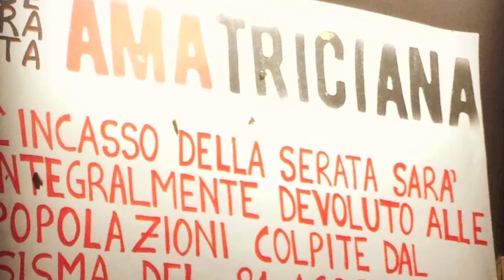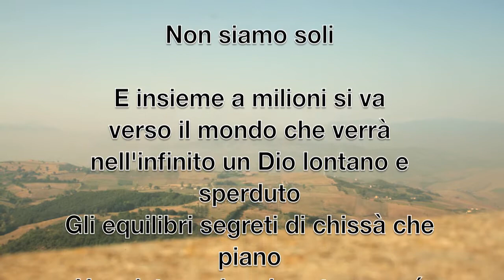Non siamo soli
In occasione della festività di San Felice patrono di Montecalvo Irpino (30 agosto 2016), l'Unione delle associazioni Montecalvesi in collaborazione con la parrocchia San Pompilio Maria Pirrotti e il comune di Montecalvo Irpino hanno organizzato un evento con lo scopo di raccogliere fondi per le popolazioni colpite dal sisma del 24 agosto 2016. Il video raccoglie i momenti vissuti prima e durante l'evento.